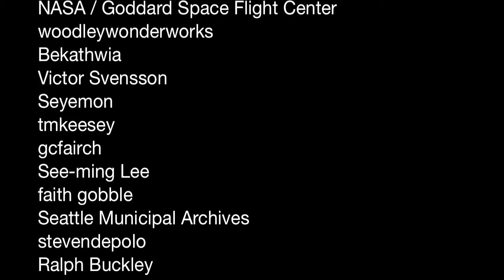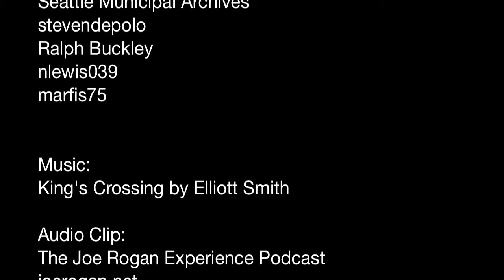Creativity Joe Rogan